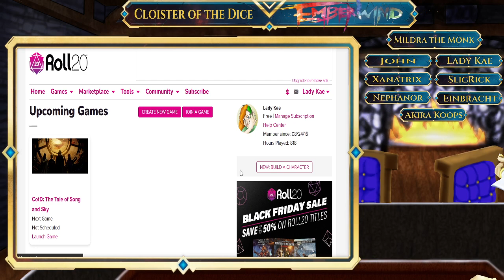The Cloister of the Dice - The Tale of Song and Sky #5 (Session Zero 2)